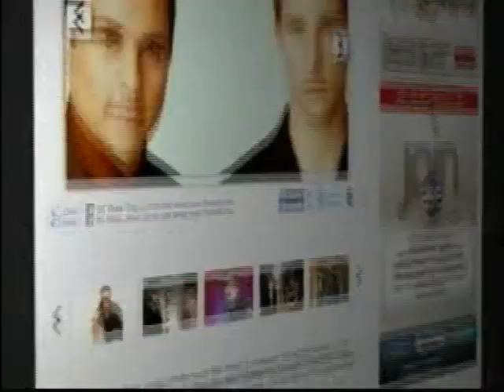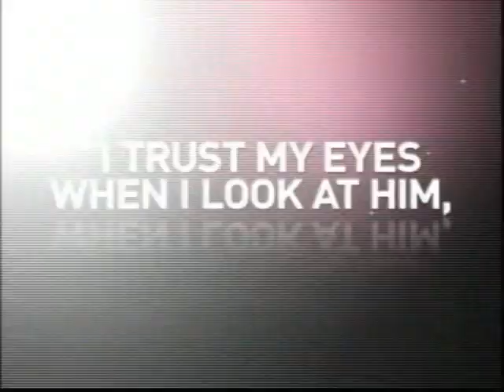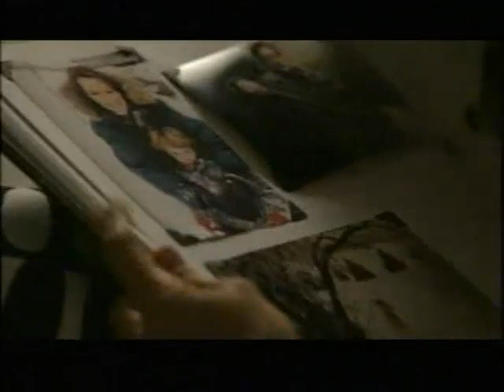RH 324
Description